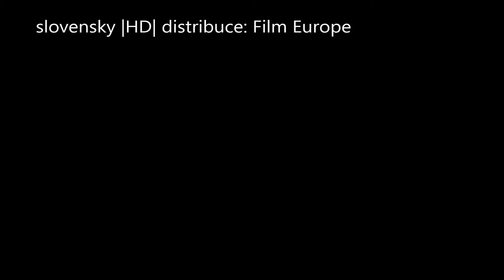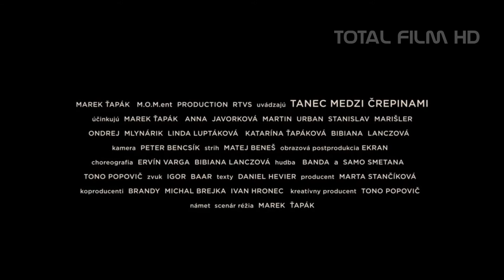TANEC MEZI STŘEPINAMI (2012) CZ HD trailer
| Dramatický příběh o lidském bytí, lásce, vzletech a pádech v strhujícím a fascinujícím tanci života mezi střepinami.
Režisér Marek Ťapák svým filmem volně navazuje na silné tradice hudebně-tanečních filmů, které v minulosti vytvářeli legendární slovenští filmaři, a promítá je do nově zpracované aktuální podoby. Příběh je postaven na představách hlavního hrdiny, vynořujících se z hloubi paměti, který prožívá své silné životní situace a zážitky prostřednictví tance, podmanivé hudby, něhy a síly básnického slova. Jeho putování je poskládané z jednotlivých střepin života, které spolu vytváří fascinující mozaiku obrazů, pohybujících se v čase a prostoru.